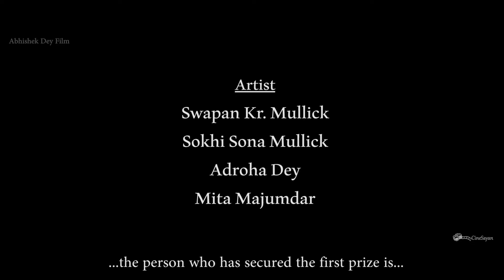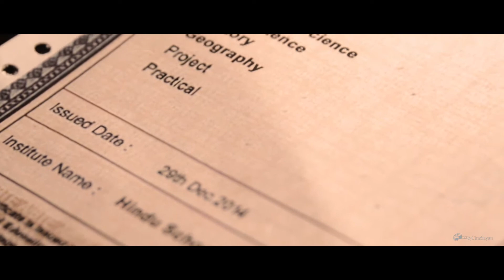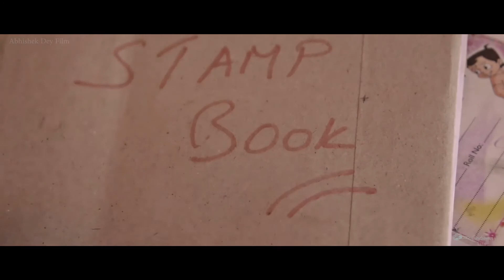First Boy short film by Abhishek Dey